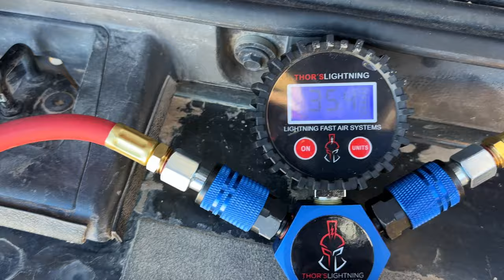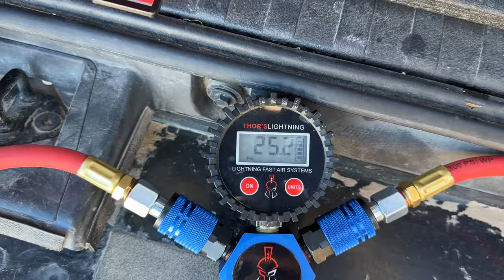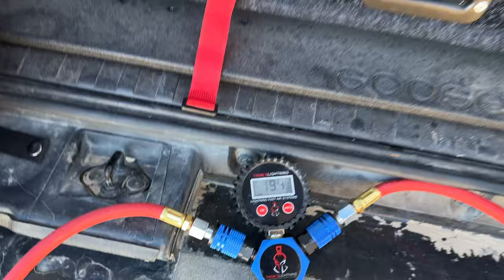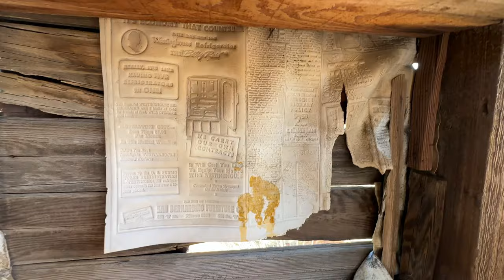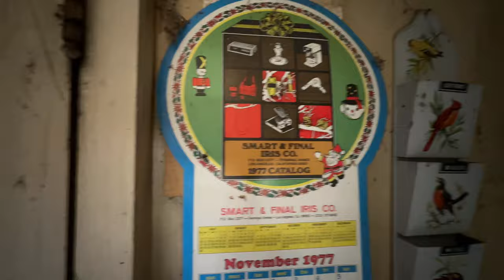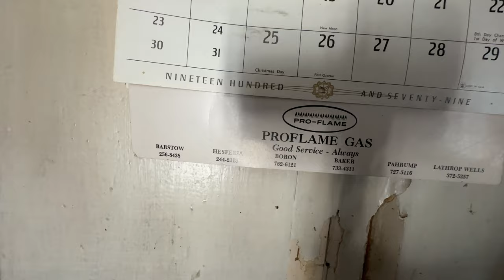Exploring Abandoned Mojave Farmhouse Secrets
Join me as we venture deep into the heart of the Mojave Desert to explore an abandoned farmhouse frozen in time. Left behind by its previous inhabitants, the crumbling walls of this forgotten homestead hold secrets waiting to be unearthed.